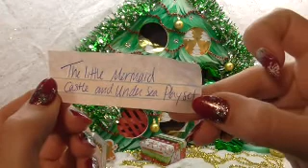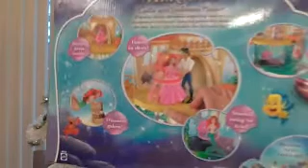DISNEY'S THE LITTLE MERMAID CASTLE AND UNDER SEA PLAY SET VIDEO REVIEW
***Prizes are limited to residents of the continental United States***